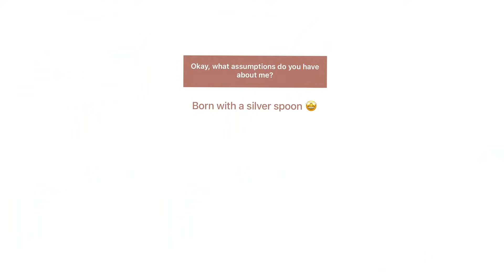Clearing your ASSUMPTIONS about me - fake Nepali accent, show-off, privileged brat and more... 😫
Hi guys! I haven't made a video like this before, but I thought it fit to make one where I clear some of your assumptions about me. I posted a story on Instagram and got some responses which I have cleared in this vlog! Hope you have fun and get some of your assumptions cleared.
My Outfit is by @ShiboriNepal__
Sunglasses by @NewMew.Nepal
✰ FAQ ✰
➭ What is your name? Parakram Rana a.k.a Para Para Para
➭ What do you do? I am a Digital Content Creator but some people call me an Influencer. 🤷🏻‍♂️
➭ Where do you live? Due to the pandemic, I have been back home in Kathmandu, Nepal since March of 2020 and intend to stay here till things get better. After things get better, I will go back to Mumbai, India where I have been working for the past 5 years.
➭ What country are you a citizen of? Nepal
➭ What is your age? 26 years
➭ What is your ethnicity? Half Nepali and half Indian
➭ What is your Instagram? @ParakramRana
➭ What is your TikTok? @Para.Para.Para
➭ What is your Twitter? @ParakramRana
➭ What is your sexual orientation? I am 100% Gay
➭ What is your gender identity? Cisgender
➭ What equipments do you use? I use the Canon G7x Mark ii, Go Pro Hero Black 9 and my iPhone 11 Pro Max to shoot my videos.
➭ What application do you use to edit your videos? Adobe Premiere Pro